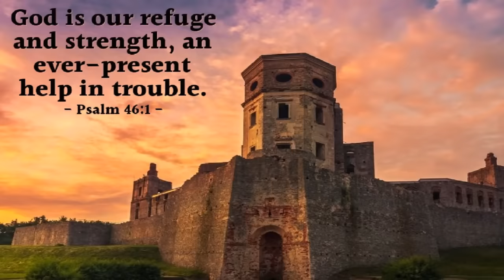En Yeshu Allathillenikku | Radhika Thilak | Sebi Nayarambalam | Malayalam Christian Songs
എന്നേശു അല്ലാതില്ലെനിക്ക്
Lyrics & Music : Traditional
Singer :  Radhika Thilak
Album : Yesuve En Nadhane
Content Owner : Manorama Music

En Yeshu allathillenikku Orashrayam bhoovil
Nin maarvil allathillenikku Vishramam vere
Ee paarilum parathilum Nisthulyan en Priyan

En Rakshaka en Daivame Nee allathillarum
En Yeshu mathram mathi Enikkethu nerathum

Van bharangal prayasangal Neridum nerathum
En chaarave njaan kaanunnunden Sneha Sakhiyai
Ee loka Sakhikalellarum Maari poyaalum

En ksheenitha rogathilum Nee mathram en Vaidyan
Mattareyum njaan kaanunnillen Roga shanthikkai
Nin maarvidam en aashrayam En Yeshu Karthave